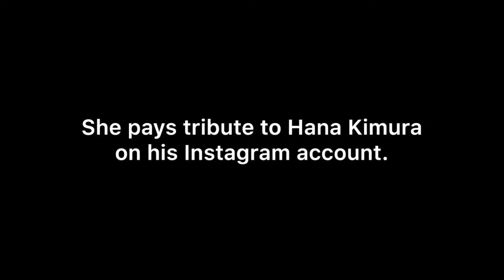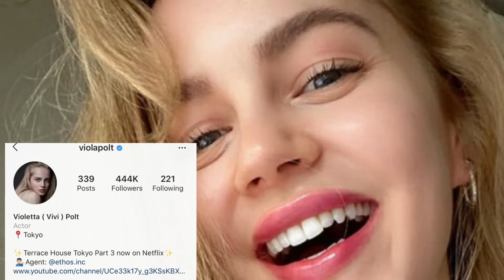Terrace House Violetta "Vivi" Razdumina Pays Tribute To Hana Kimura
Violetta "Vivi" Razdumina , a former housemate of Terrace House pays tribute to Hana Kimura.

Correction: *on her Instagram account

If you can translate her message with appropriate English, it will be much appreciated.